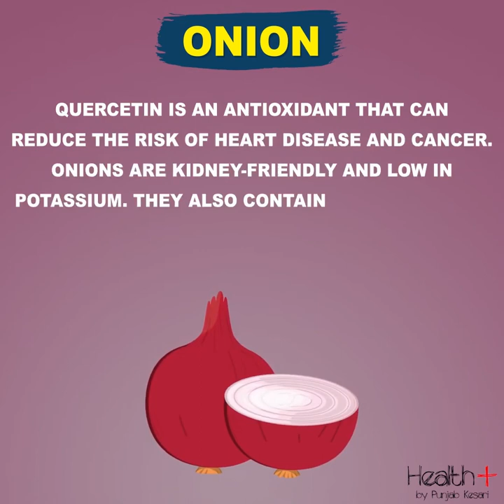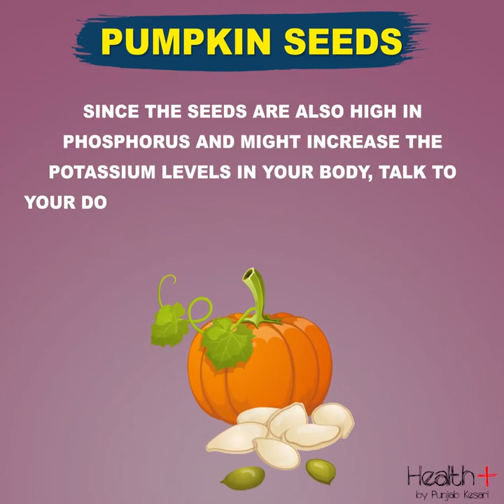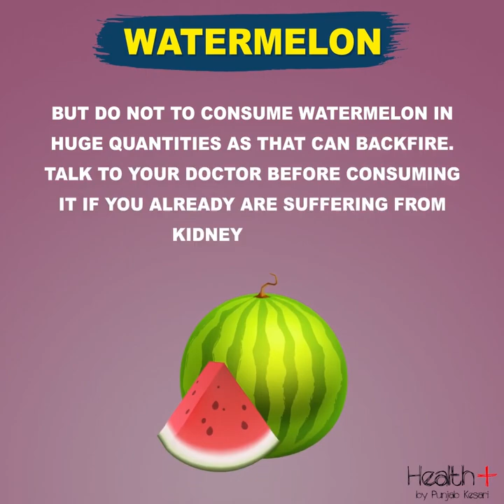The Best Foods Good for Kidneys